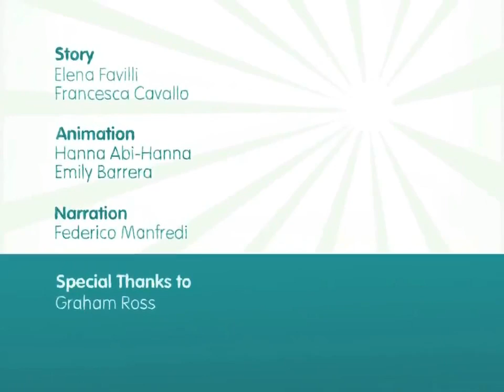An Icy Quest (narration Federico Manfredi)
Complicated home plans of a big Arctic mammal

Voice: Federico Manfredi
Direction: Francesca Cavallo, Elena Favilli

Timbuktu is the first iPad based magazine specifically designed for children. The magazine combines imagination and technology to engage youngsters in news and stories centered around interesting topics. With a bold and brave graphic style and clear and focused interaction design, Timbuktu is on the cutting edge of educating kids in a fun and informative way.

Art Director Olimpia Zagnoli, whose work we've featured previously on the site, chats with us today about her latest project, giving us insight to her new role as well as some juicy tidbits about the magazine.